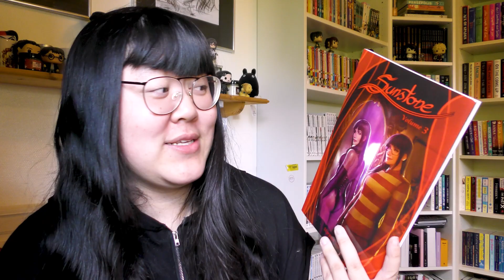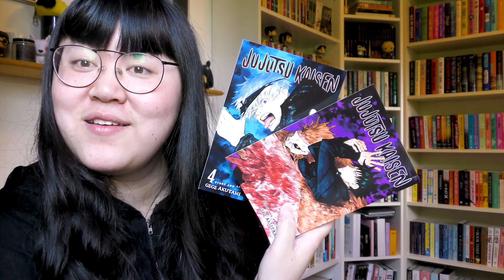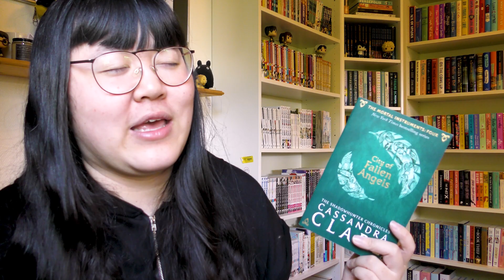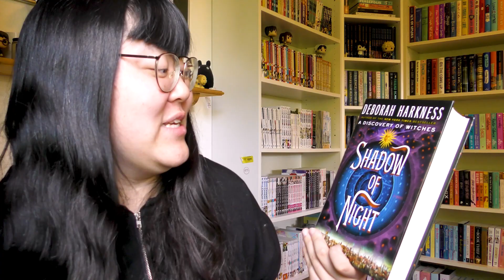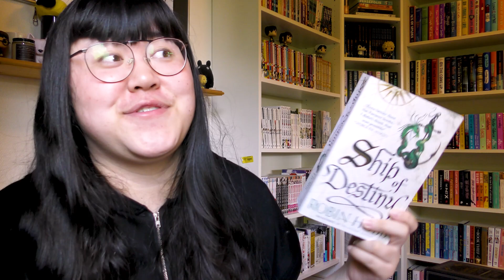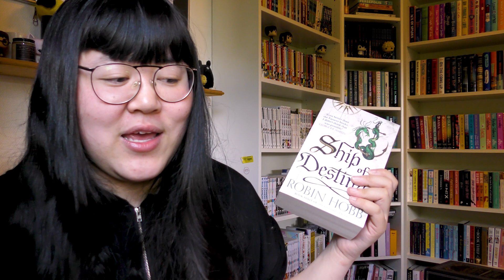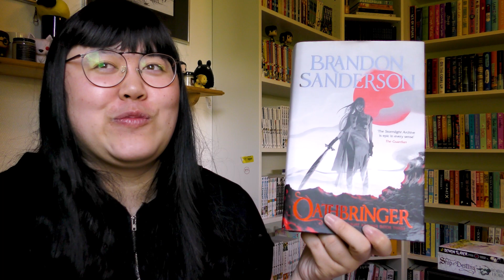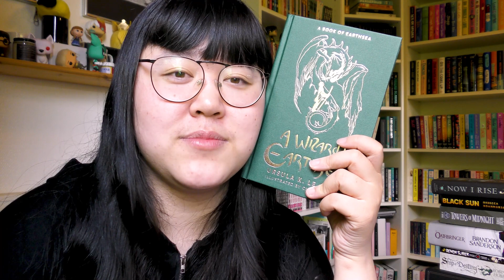July Wrap Up (21 Books) | 2021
hi everyone,
here i talk about all the books i read in july!

timestamps:
00:00 - Intro
01:02 - Gotathingforseason
01:33 - Sunstone, Vol. 3
02:24 - Jujutsu Kaisen, Vol. 2-4
04:19 - Edgedancer
05:30 - A Pslam for the Wild-Built
06:21 - Bungo Stray Dogs, Vol. 11
07:15 - City of Fallen Angels
08:03 - Shadow of Night
09:43 - A Game of Thrones
11:24 - Ship of Destiny
13:54 - Demon Slayer, Vol. 6
14:44 - Oathbringer
17:03 - Towers of Midnight
18:13 - Black Sun
19:46 - Now I Rise
21:32 - A Wizard of Earthsea
23:19 - Outro